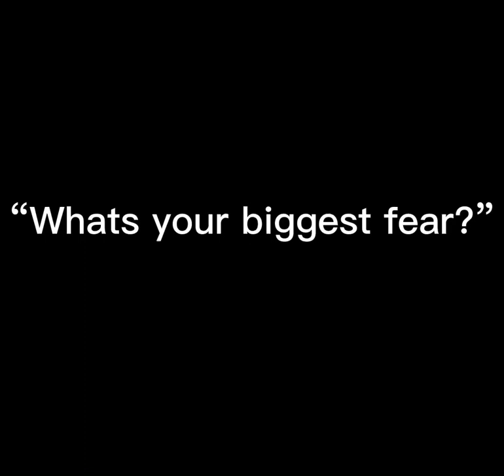What’s Your Biggest Fear? - Big Basement Fears Meme Edit - Our Hello Neighbor Mod